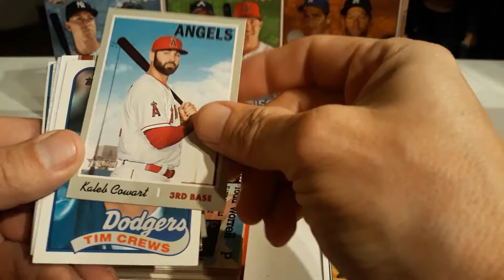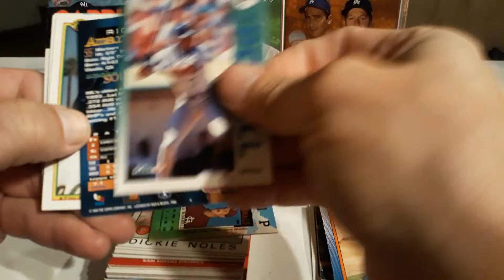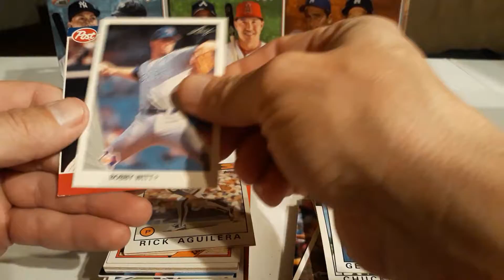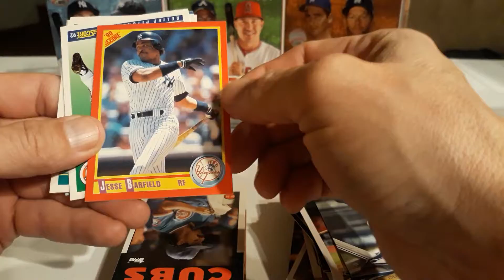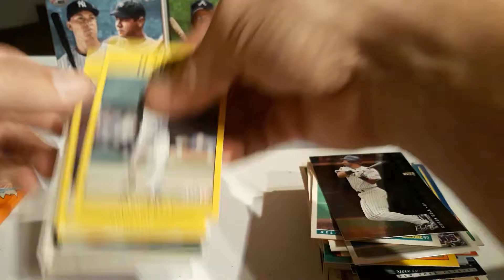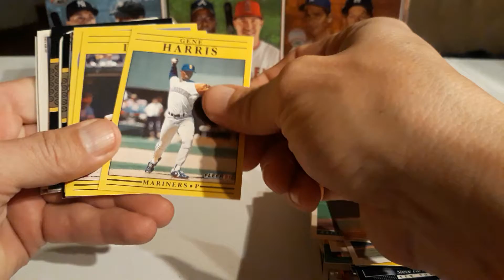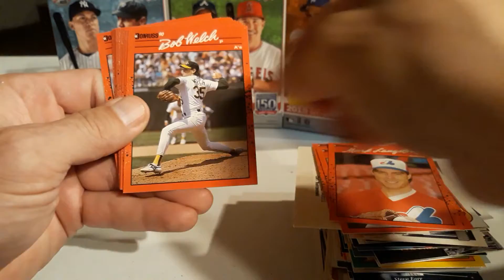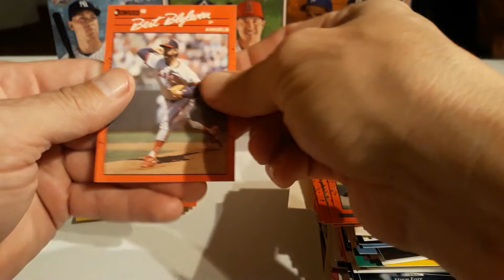Walmart Wednesday/Fairfield Friday 3 hanger boxes and a fairfield box. What lurks inside??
We combine Walmart Wednesday and Fairfield Friday for the new year. What goodies lurk inside?